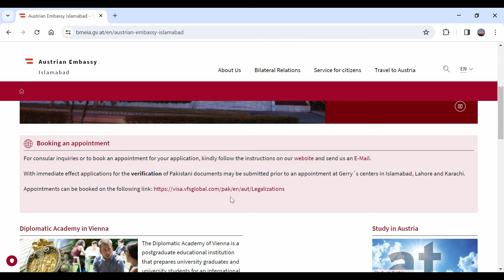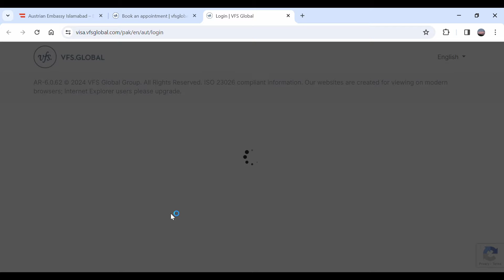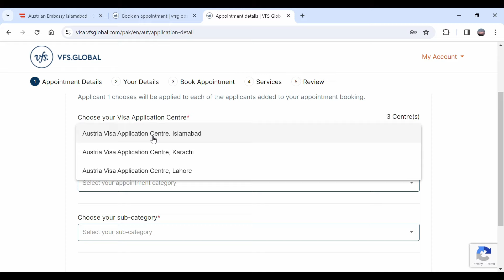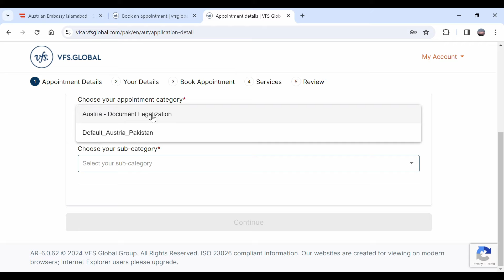Appointment for verification - Study in Austria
Booking an appointment for documents verification is one of the most critical steps in process for Study in Austria.

There is now a new option to get this appointment. In this video I have explained the appointment booking system using Vfs Global for Study in Austria.